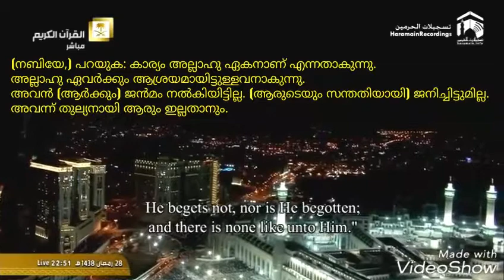(നബിയേ,) പറയുക: കാര്യം അല്ലാഹു ഏകനാണ് എന്നതാകുന്നു.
അല്ലാഹു ഏവര്‍ക്കും ആശ്രയമായിട്ടുള്ളവനാകുന്നു.
അവന്‍ (ആര്‍ക്കും) ജന്‍മം നല്‍കിയിട്ടില്ല. (ആരുടെയും സന്തതിയായി) ജനിച്ചിട്ടുമില്ല.
അവന്ന് തുല്യനായി ആരും ഇല്ലതാനും.

Al-Quran 112:1-4